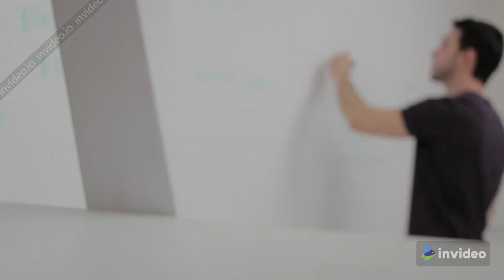How to get to the top of Google's search results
If you run a business, you’ll probably want to appear at the top of Google when people search for certain keywords. Here at Cinnamon Creative we help your business be found at the top of the search results for search terms people are actually using.

We use SEO best practices such as creating a mobile-first website, fast loading, easy to navigate, and well-strcutured website that answers the searcher's query the best.

Reaching a top 3 position in Google's results will gain a massive amount of new visitors to your page and if that page has a good user experience will convert those clicks to sales for you. It's a worthwhile investment to be at the top of search engine results.